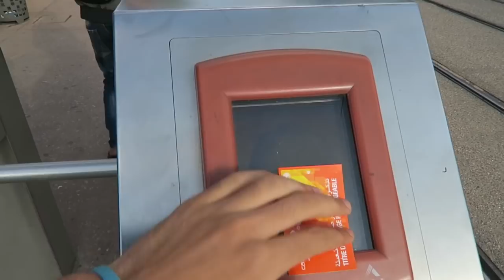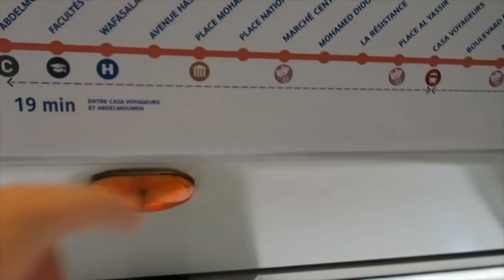أول مرة فحياتي كانجي لدار البيضاء أو من بعد شديت الباطو الإسبانيا(مسخيتش والله )